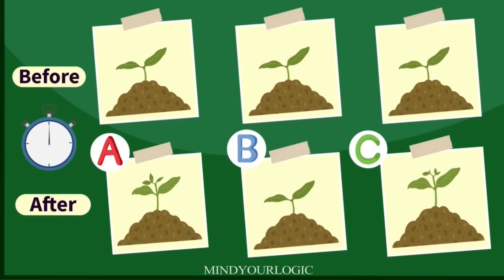உங்கள் மூளையை சோதிக்கவும் ( Ep 58 ) | Riddles in Tamil | Mind Your Logic Tamil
Solve some interesting Tamil riddles and Riddles in Tamil. There are 10 interesting Question and Puzzles in Tamil which are very difficult to solve, lets see how many of these you can solve.

For more tamil riddles with pictures, tamil riddles with answer,  tamil brain games in Riddles Factory, tamil brain games, tamil quiz questions,  tamil quiz questions and answers,